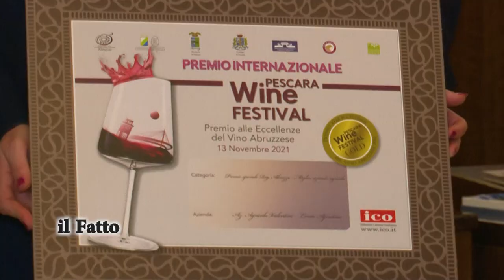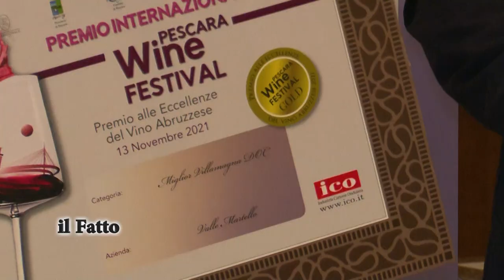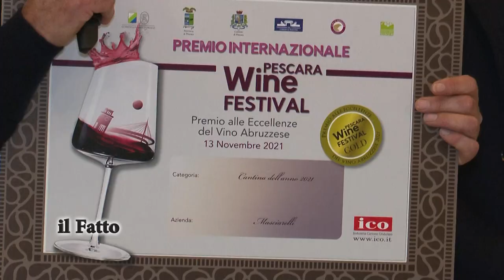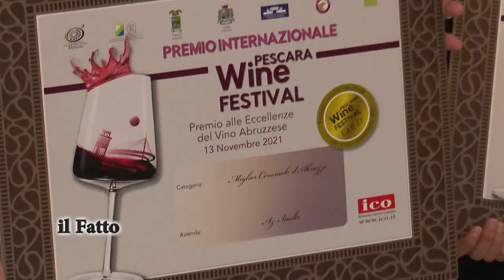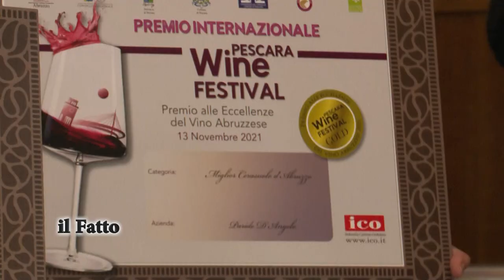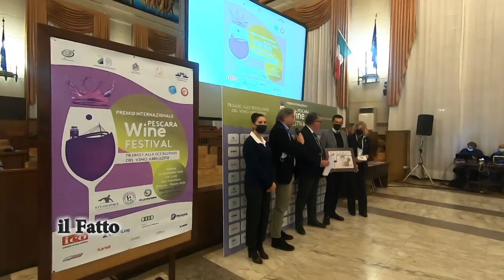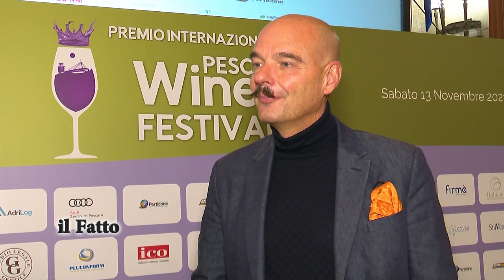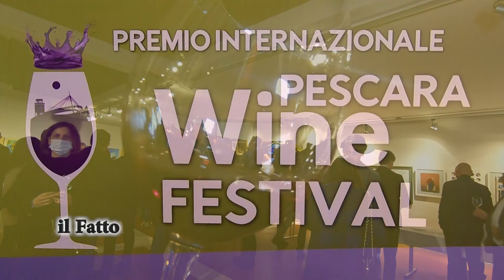IL FATTO - Premio Internazionale Pescara Wine Festival